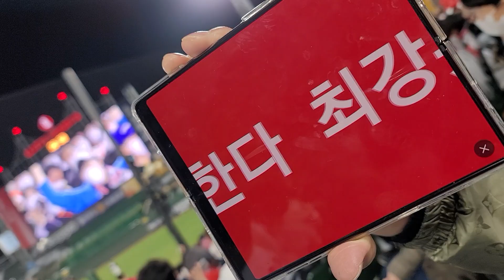롯데자이언츠 새로운 응원문화 폰으로 응원하기